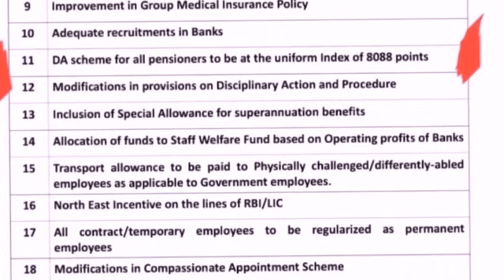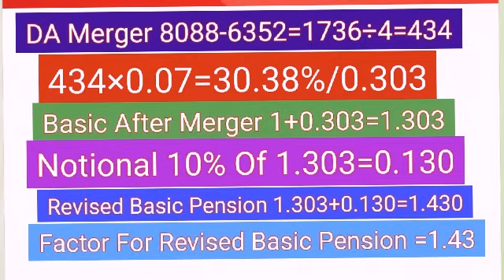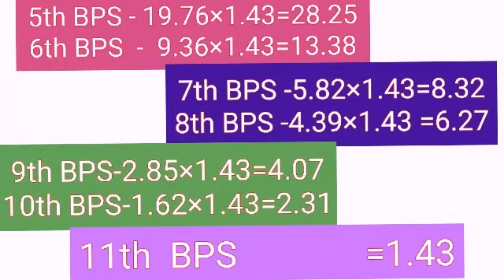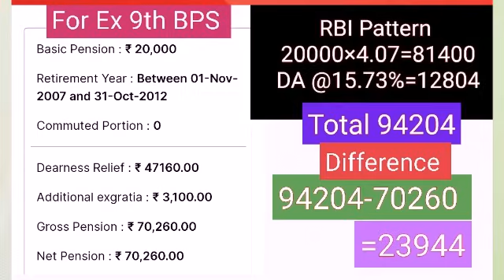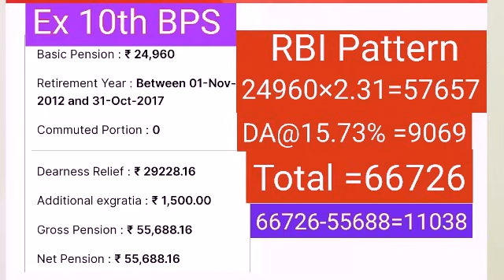Bank Pension Updation